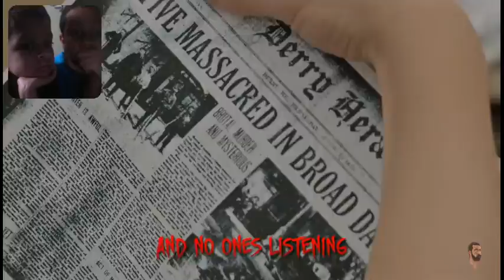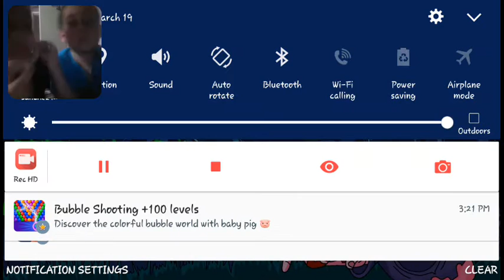Watch pennywise sings a song